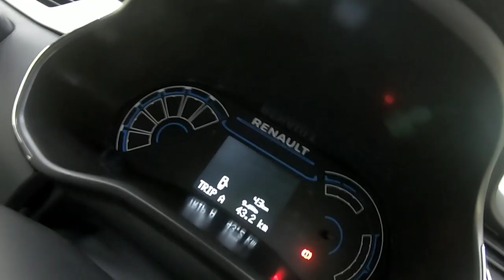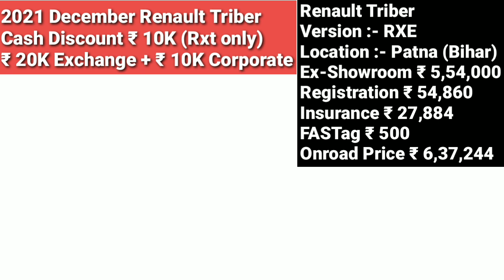Renault Triber (RXE) Price in 2021 December | Renault Triber 7 Seater Price | सबसे कम किमत मे 7 सीटर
Renault Triber (RXE) Price in 2021 December | Renault Triber 7 Seater Price | सबसे कम किमत मे 7 सीटर कार